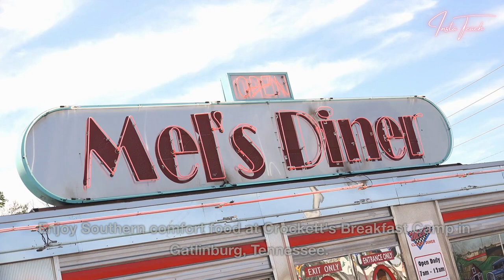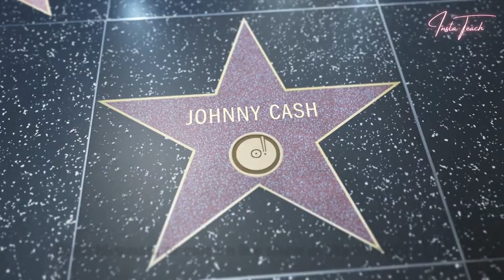Top 50 Places to visit in the United States before you die! Part 1 #36-#50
Welcome to Part 1 of our video series featuring the top 50 must-visit places in the USA before you die!, we're covering 15 places, with three more videos to follow for the complete list. Discover the beauty and uniqueness of each destination, as well as some fun activities, shopping, and dining recommendations.

#50. Crater Lake, Oregon
- Location: Crater Lake National Park, Oregon 97604
- Gift Shop Address: 1210 Steel Circle, Suite B, Eagle Point, OR 97524
- Dining Room Address: 1 Rim Drive, Klamath Falls, OR 97601

#49. White Sands National Park, New Mexico
- La Posta de Mesilla Address: 2410 Calle De San Albino, Mesilla, NM 88046

#48. Great Smoky Mountains National Park, Tennessee & North Carolina
- Smoky Mountain Knife Works Address: 2320 Winfield Dunn Parkway, Sevierville, TN 37876

#47. Savannah, Georgia
- Location: Savannah, GA
- Paris Market & Brocante Address: 36 W Broughton St, Savannah, GA 31401
- The Olde Pink House Address: 23 Abercorn St, Savannah, GA 31401

#46. Key West, Florida
- Location: Key West, FL

#45. Glacier National Park, Montana
- Location: West Glacier, MT 59936
- Glacier Outfitters Address: 12561 U.S. 2, West Glacier, MT 59936
- Ptarmigan Dining Room Address: 1 Rte 3, Babb, MT 59411

#44. Charleston, South Carolina

- Location: Charleston, SC
- Charleston City Market Address: 188 Meeting St, Charleston, SC 29401
- Husk Address: 76 Queen St, Charleston, SC 29401

#43. Bryce Canyon National Park, Utah
- Location: Bryce, UT
- Ruby's Inn General Store Address: 26 South Main, Bryce, UT 84764
- Bryce Canyon Pines Restaurant Address: 12 N, UT-12, Bryce, UT 84764

#42. New Orleans, Louisiana
- Location: New Orleans, LA
- French Market Address: 1235 N Peters St, New Orleans, LA 70116
- Commander's Palace Address: 1403 Washington Ave, New Orleans, LA 70130

#41. Olympic National Park, Washington
- Location: Port Angeles, WA
- Olympic National Park & Forest Visitor Center Address: 3002 Mount Angeles Rd, Port Angeles, WA 98362
- Kokopelli Grill Address: 203 E Front St, Port Angeles, WA 98362

#40. Nashville, Tennessee
- Location: Nashville, TN
- Hatch Show Print Address: 224 5th Ave S, Nashville, TN 37203

#39. Austin, Texas
- Location: Austin, TX

#38. Arches National Park, Utah
- Location: Moab, UT
- Arches National Park Visitor Center Address: Arches Entrance Rd, Moab, UT 84532

#37. Napa Valley, California
- Location: Napa Valley, CA
- Oxbow Public Market Address: 610 & 644 1st St, Napa, CA 94559

#36. Sedona, Arizona
- Location: Sedona, AZ